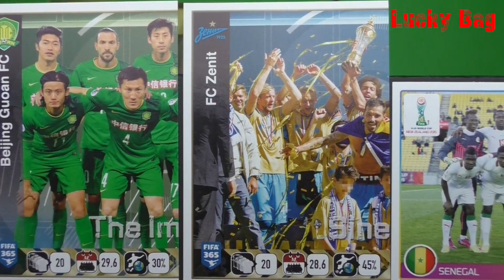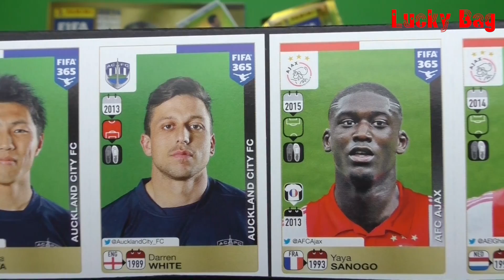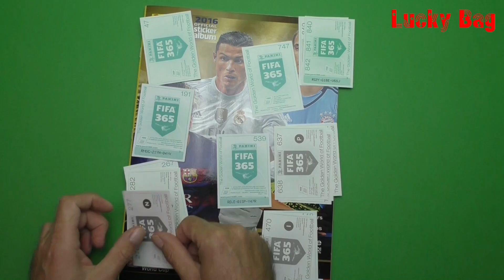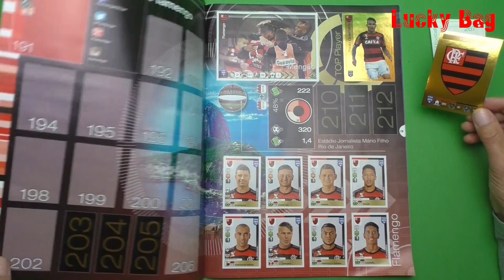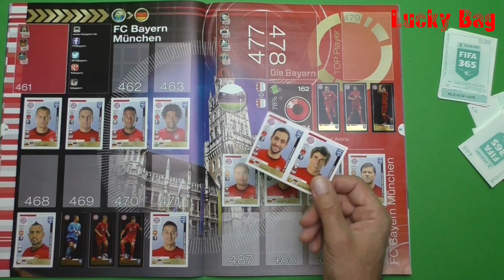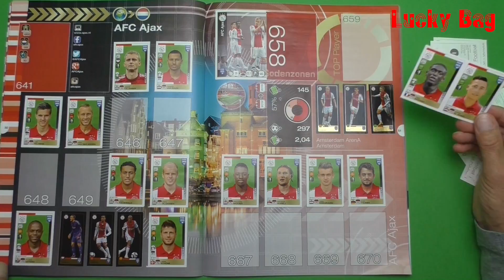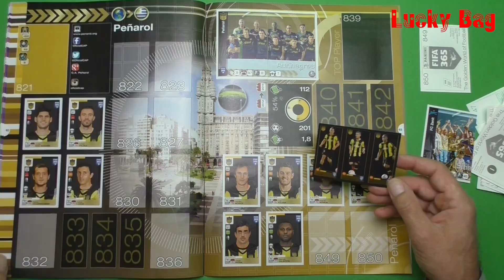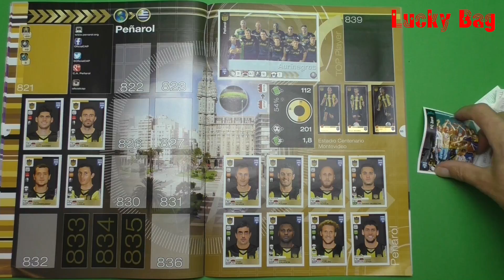FIFA 365 PANINI Sticker 2016 new Panini Stickers Fifa 365 ALBUM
Panini FIFA 365 new PANINI Sticker Album 2016
Unboxing new  PANINI Sticker Album FIFA 365 Stickers 2016